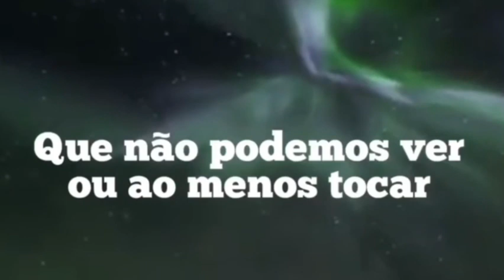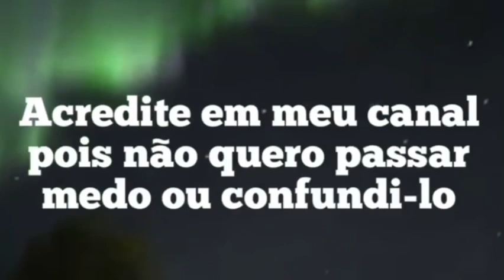“SEM HORA” 🔴 Saída do Tempo Linear na Terra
Atenção para o que está prestes a acontecer